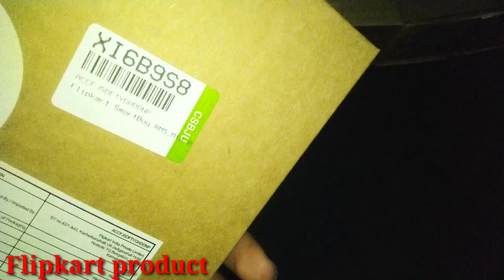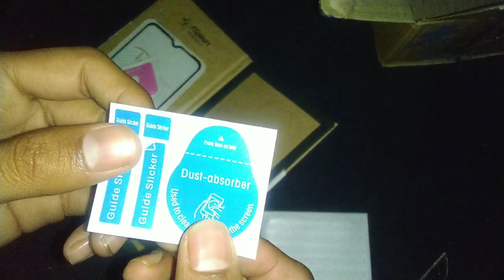Realme narzo 20/20a best screen gaurd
realme narzo 20 or 20a best screen  gaurd

In this video you will know about best screen gaurd for realme narzo 20a or 20
this Glass is available on flipkart